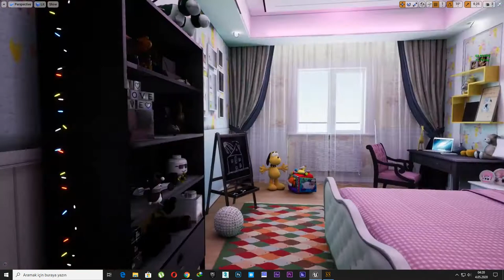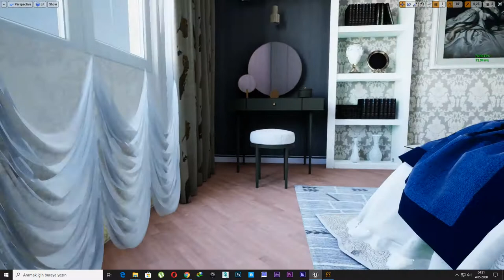12- Unreal Engine 4 Level Design 3 room (Not Finished Yet)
Unreal Engine 4 Level Design
(Not Finished Yet)
Realistic 3 room Design